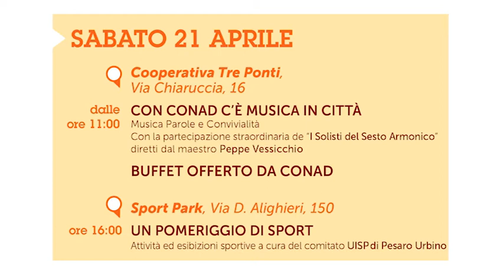Il Grande Viaggio Insieme - Conad